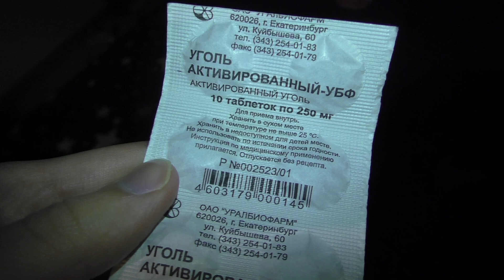HUNGOVER AMERICAIN TRIES RUSSIAN MEDICINE FOR THE FIRST TIME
Nate woke up this morning feeling like a washing machine was in his stomach, me as a responsible russian I was obliged to give him some medicine out of my huge bag that my sis left me